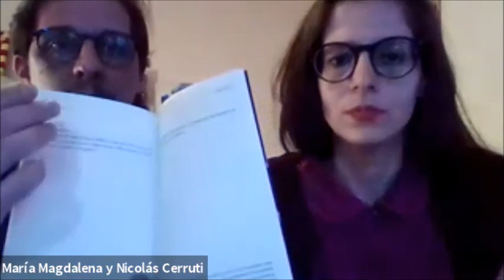Conversaciones sobre «Abro el miedo», de Teresa Orbegoso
Segunda edición. Argentina
Edición a cargo de María Magdalena y Nicolás Cerruti.
Diseño: Romina Luppino.

Participa: Mario Pera y la autora.

Organiza: Vallejo & Co. y Las Furias editora.

25 Julio 2021